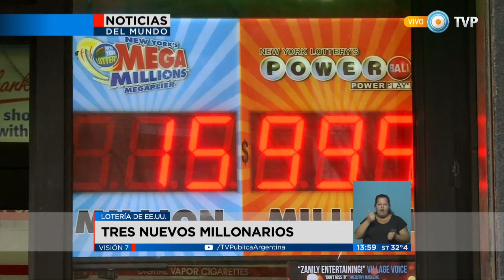Visión 7 - Noticias del Mundo 14-01-2016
Síntesis de noticias internacionales. En Turquía, nuevo atentado terrorista provocó seis muertos y 39 heridos. En Estados Unidos, tres afortunados acertaron el premio extraordinario de la lotería Powerball y se repartirán 1.600 millones de dólares. En Brasil, por falta de fondos públicos varias ciudades no celebrarán los tradicionales carnavales. En África Occidental, la OMS declaró el fin de la epidemia del Ébola que causó más de 11 mil muertos en dos años.  Emitido por Visión 7, noticiero de la TV Pública argentina, el jueves 14 de enero de 2016.